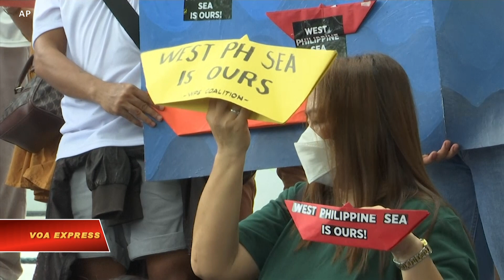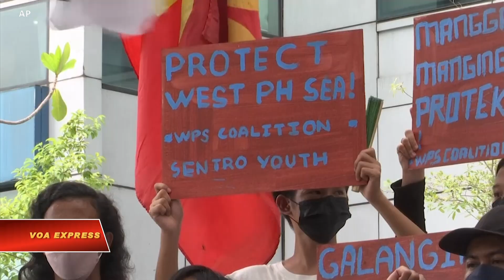Dân Philippines biểu tình chống Trung Quốc thâu tóm Biển Đông | VOA Tiếng Việt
Người dân tại thủ đô Manila của Philippines ngày 12/7 xuống đường biểu tình thúc giục tân Tổng thống Ferdinand Marcos Jr. bảo vệ chủ quyền ở Biển Đông.

Sự kiện này diễn ra cùng lúc khi Ngoại trưởng Mỹ Antony Blinken nhắc lại lời kêu gọi Trung Quốc tuân thủ phán quyết của toà trọng tài vào năm 2016 trong đó chỉ ra các tuyên bố chủ quyền không hợp lệ của Bắc Kinh ở Biển Đông.

Ngoại trưởng Mỹ cũng đồng thời cảnh cáo rằng nếu lực lượng, tàu bè hay máy bay của Philippines bị tấn công ở Biển Đông thì Washington có nhiệm vụ bảo vệ đồng minh Philippines theo hiệp ước.

Tuyên bố của Ngoại trưởng Blinken do toà đại sứ Mỹ tại Manila đưa ra được công bố hôm 12/7, đánh dấu 6 năm ngày ra phán quyết của toà trọng tài ở The Hague vốn được thành lập theo Công ước Liên hiệp quốc về Luật Biển sau khi chính phủ Philippines đệ đơn kiện vào năm 2013 chống lại các hành động lấn lướt của Trung Quốc ở Biển Đông.

Trung Quốc không tham gia vụ kiện, bác phán quyết của toà và tiếp tục bất chấp phán quyết ấy, khơi dậy xích mích chủ quyền với Philippines và các nước khác trong những năm gần đây.

Anh Mark Diaz, lãnh đạo cuộc biểu tình nói:

"Chúng tôi kêu gọi chính quyền Tổng thống Marcos chớ có đi theo con đường của cựu Tổng thống Rodrigo Duterte vốn coi thường và xem quyết định của Công ước Liên hiệp quốc về Luật Biển UNCLOS như rác. Quyết định này của UNCLOS không chỉ là một văn kiện, nó là đời sống mưu sinh của ngư dân chúng ta, vì thế việc bảo vệ và thực thi quyết định này giờ đây là cực kỳ quan trọng."

Ngoài Trung Quốc và Philippines, Vietnam, Malaysia, Đài Loan và Brunei cũng có tuyên bố chủ quyền chồng chéo tại Biển Đông giàu tài nguyên dầu khí và là nơi qua lại của thương mại hàng hoá mỗi năm trị giá 5 ngàn tỉ đô la.